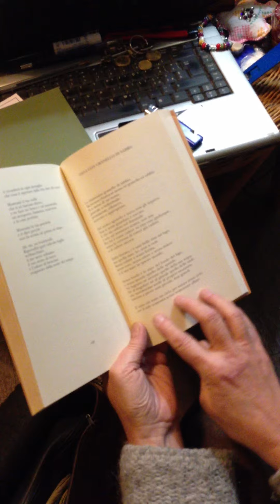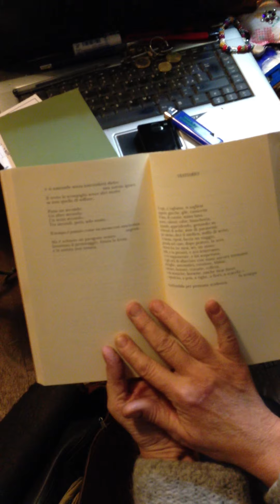Poesia: Vista con granello di sabbia di Wislawa Szymborska - libreria LA PENNA E LA CIVETTA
Vista con granello di sabbia di Wislawa Szymborska - LA PENNA E LA CIVETTA

Lo chiamiamo granello di sabbia.
Ma lui non chiama se stesso né granello, né sabbia.
Fa a meno di nome
generale, individuale,
instabile, stabile,
scorretto o corretto.

Non gli importa del nostro sguardo, del tocco
Non si sente guardato e toccato.
E che sia caduto sul davanzale
è solo un'avventura nostra, non sua.
Per lui è come cadere su una cosa qualunque,
senza la certezza di essere già caduto
o di cadere ancora.

Dalla finestra c'è una bella vista sul lago,
ma quella vista, lei, non si vede.
Senza colore e senza forma,
senza voce, senza odore e dolore
è il suo stare in questo mondo.

Senza fondo lo stare del fondo del lago
e senza sponde quello delle sponde.
Né bagnato né asciutto quello della sua acqua.

Né al singolare né al plurale quello delle onde,
che mormorano sorde al proprio mormorio
intorno a pietre non piccole, non grandi.

E il tutto sotto un cielo per natura senza cielo,
dove il sole tramonta non tramontando affatto
e si nasconde non nascondendosi dietro una nuvola ignara.
Il vento la scompiglia senza altri motivi
se non quello di soffiare.

Passa un secondo.
Un altro secondo.
Un terzo secondo.
Ma sono solo tre secondi nostri.

Il tempo passò come un messo con una notizia urgente.
Ma è solo un paragone nostro.
Inventato il personaggio, insinuata la fretta,
e la notizia inumana.